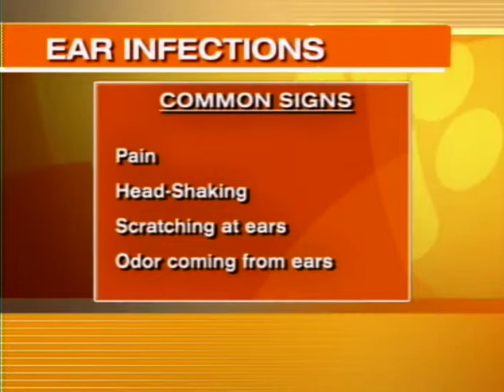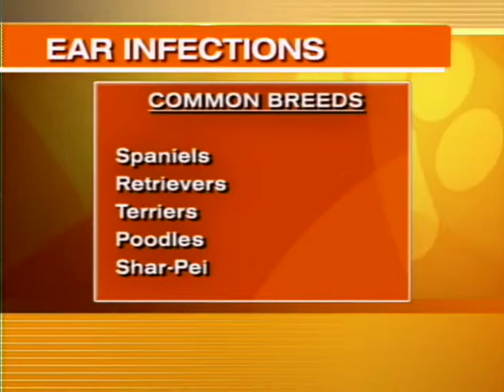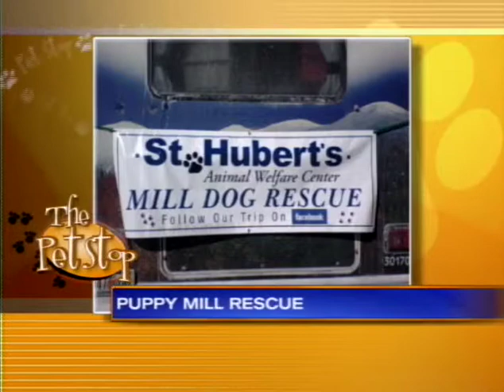#1 Health Problem in Dogs